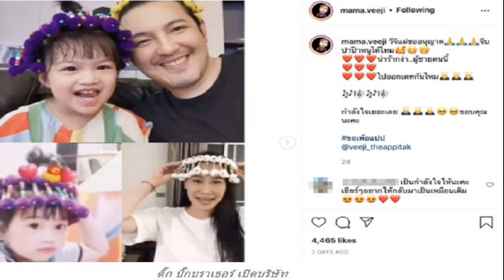ติ๊ก บิ๊กบราเธอร์ เปิดบริษัทเป็นของตัวเอง หลังรุกหนักจีบอดีตสามี หนุ่ม ศรราม อีกครั้ง